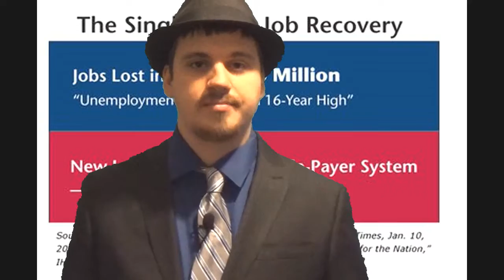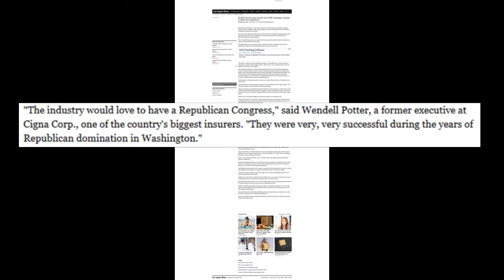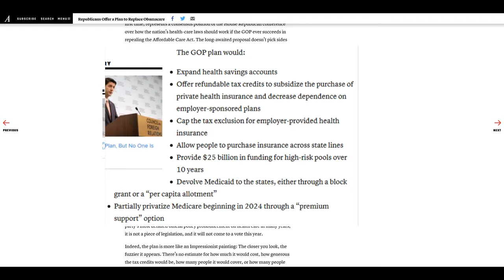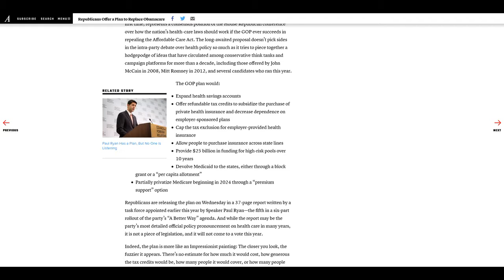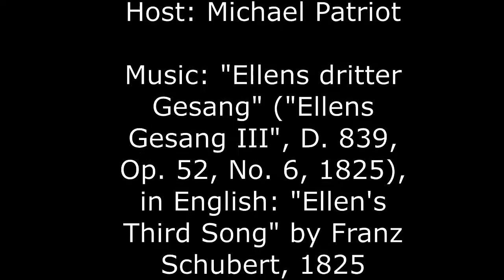The View from the Left: Single-Payer Universal Healthcare